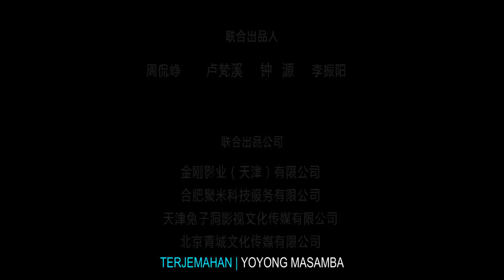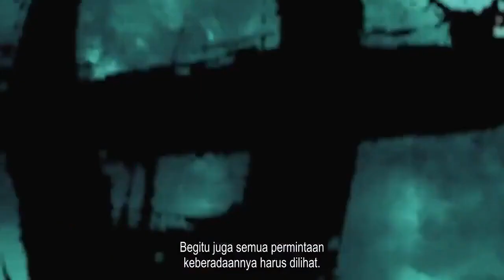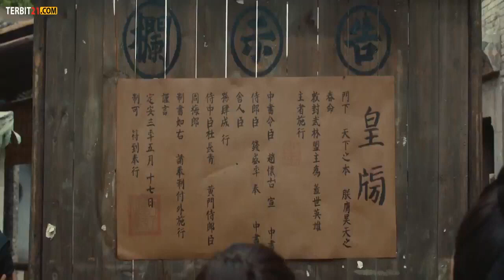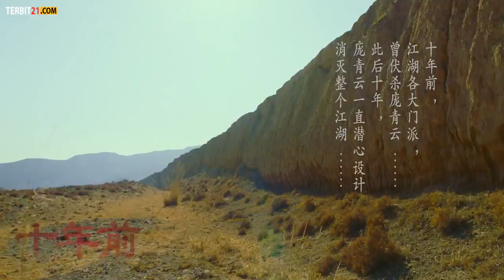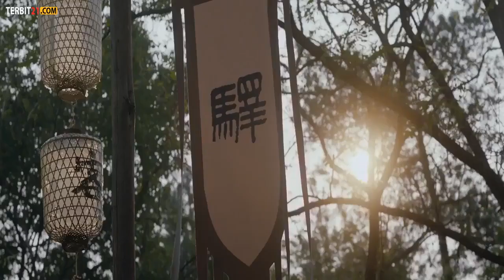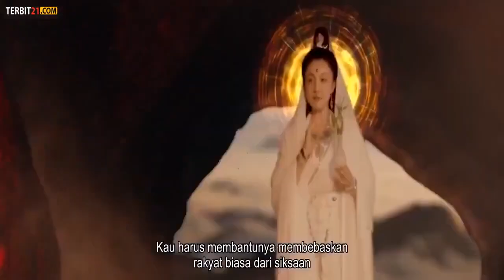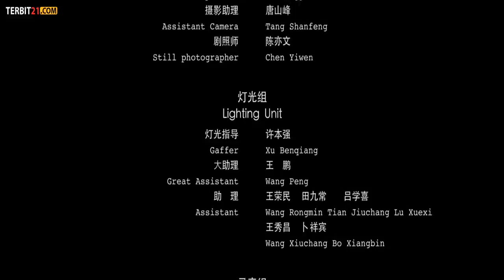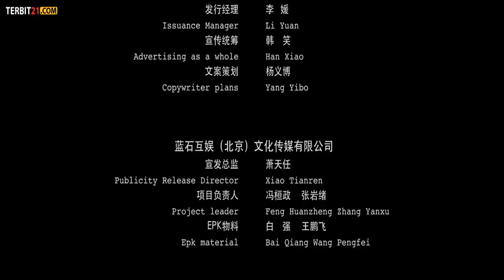Film Action Kungfu Terbaru 2021 subtitle Indonesia | NEW STORY SUN WU KONG | Full Movie HD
Film Action Kungfu Terbaru subtitle Indonesia | NEW STORY SUN WU KONG | Full movie HD,